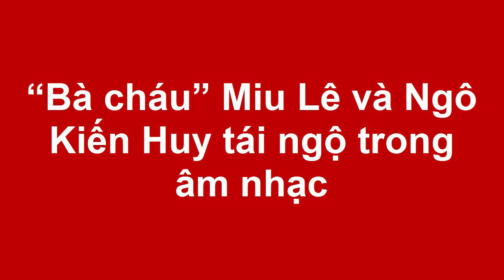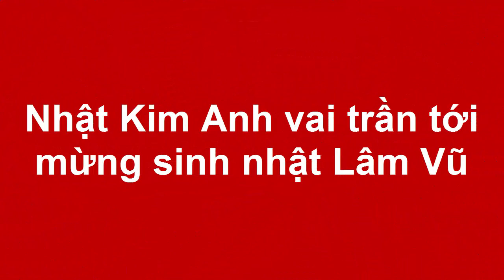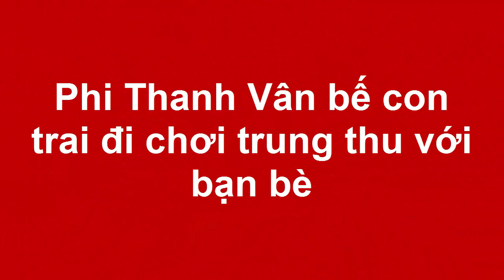Tin tức Sao Việt_“Bà cháu” Miu Lê và Ngô Kiến Huy tái ngộ trong âm nhạc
Chạm đến cột mốc số 10 ý nghĩa và mang tính kỉ niệm, Gala Nhạc Việt số 10 với chủ đề 'Những ngày khi ta còn trẻ' sẽ là một màu sắc tươi mới trẻ trung, hứa hẹn sẽ là chủ đề hấp dẫn được nhiều khán giả đón xem và yêu thích.